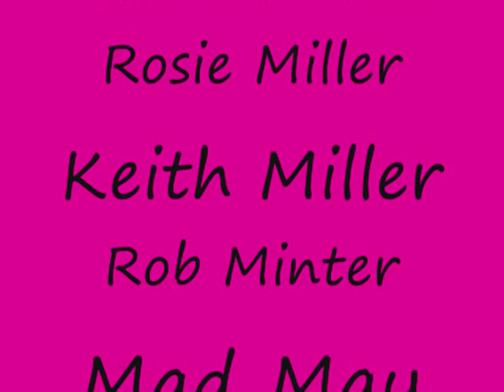♥ Dawn Swann (Kara Tointon) ♥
A short video of dedicated to Dawn Swann (Kara Tointon)

Song: Material Girl - Madonna